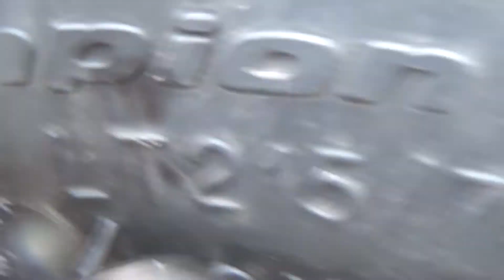Just having fun with the geo